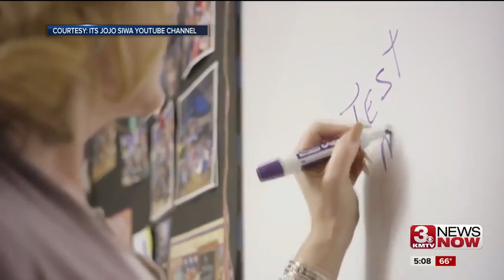Omaha native finds big success in entertainment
JoJo Siwa, an Omaha native, recently won the Nickelodeon Kids' Choice Award for Favorite Viral Music Artist.